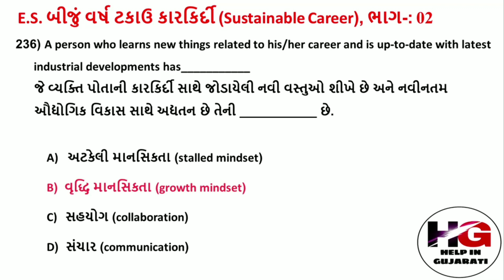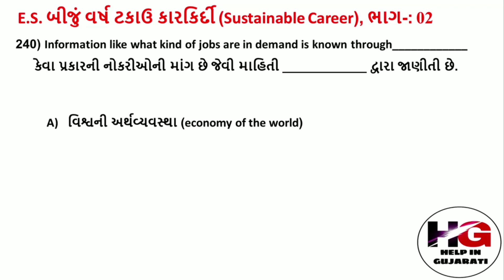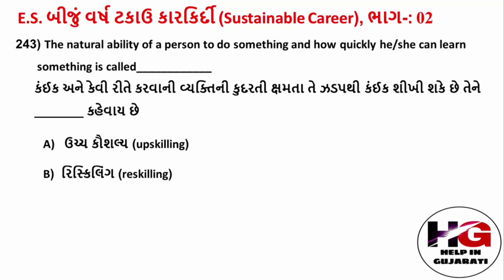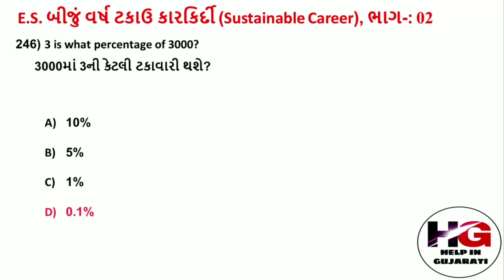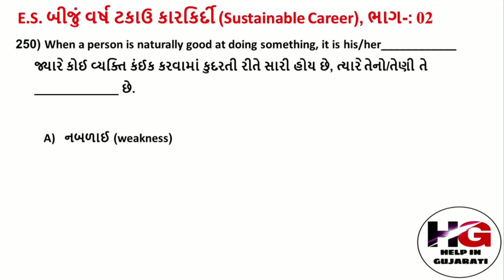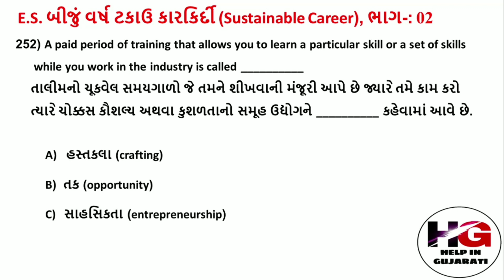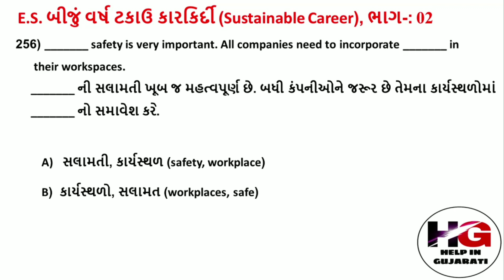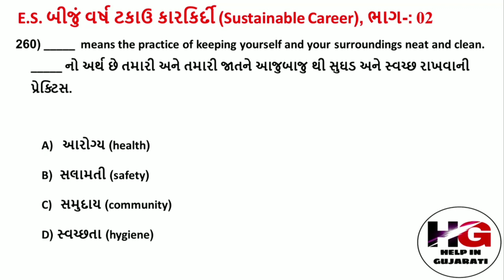ITI 2nd Year ES MCQ Module 5 ! 2nd Year ES NIMI MCQ solution ! 2nd years ES CBT EXAM PAPER SOLUTION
બીજા વર્ષના દરેક ટ્રેડના વિધાર્થીઓ માટે એમ્પ્લોયબીલીટી સ્કીલના (E.S)
M.C.Q પ્રશ્નો જે CBT પરીક્ષામાં પાસ થવા માટે ખુબજ ઉપયોગી થશે

વર્કશોપ કેલ્ક્યુલેશન & સાયન્સ (workshop calculation and science) માં બીજા વર્ષના CBT પરીક્ષામાં પૂછયેલા મોસ્ટ 46 IMP પ્રશ્નોનું સોલ્યુશન કરેલ વિડીયોની લિંક નીચે આપેલ છે.